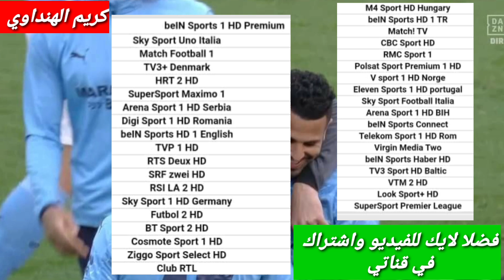مباراة مانشستر سيتي وباريس سان جيرمان اليوم في دوري أبطال أوروبا|القنوات الناقله والتشكيلMaherz